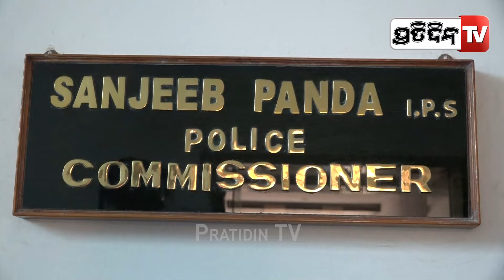ନିଶାସକ୍ତ ଥିଲେ ଅଙ୍କିତା, ଦେଲେନି ବ୍ଲଡ଼ ସାମ୍ପୂଲ୍ । Ex police officer welfare association, Bharatpur Case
ନିଶାସକ୍ତ ଥିଲେ ଅଙ୍କିତା, ଦେଲେନି ବ୍ଲଡ଼ ସାମ୍ପୂଲ୍ । Ex police officer welfare association, Bharatpur PS Case.